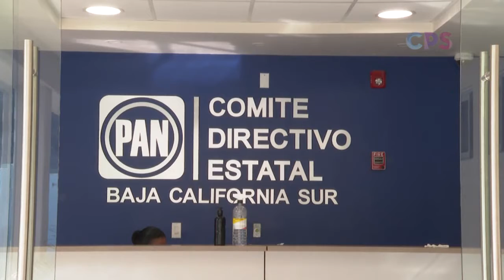PAN calificó como ociosa la propuesta de reforma de elección directa a regidores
El PAN en Baja California Sur, calificó como ociosa la propuesta de reforma de elección directa a regidores.